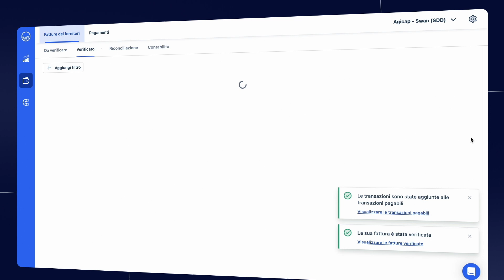Scopri le opzioni di pagamento con Agicap Payment